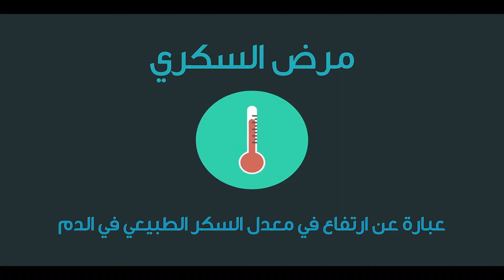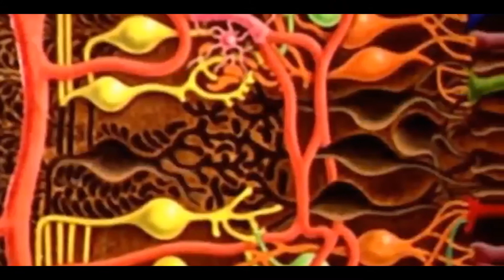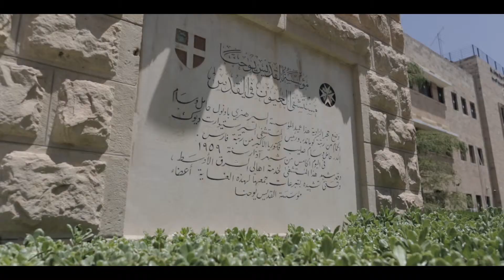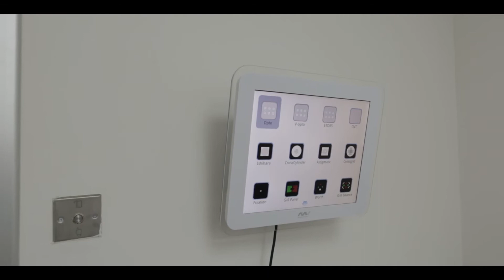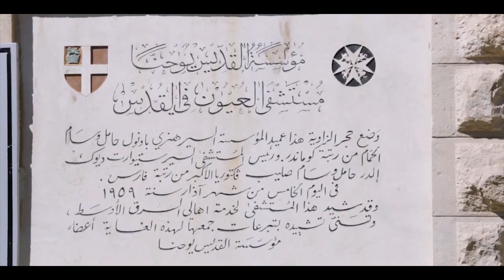أمراض العيون الناتجة عن السكري ـ مستشفى سانت جون في القدس